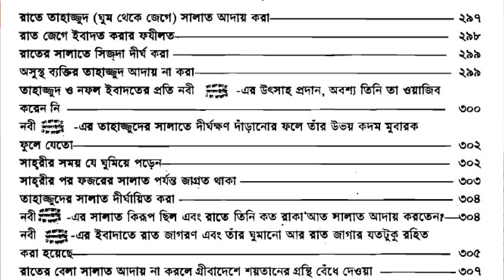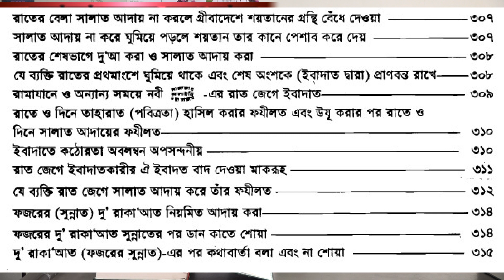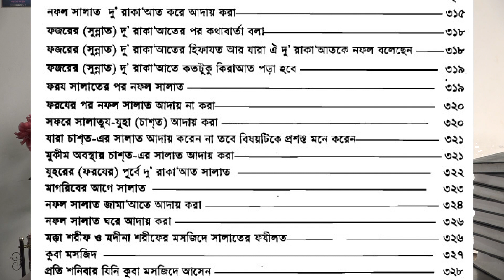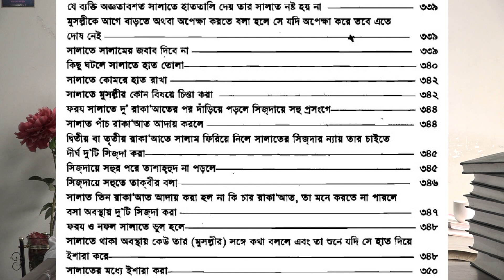তাহাজ্জুদ অধ্যায় ।। বুখারী শরীফ দ্বিতীয় খন্ড।। পরিচ্ছেদ ৭১৫-৭৮৩।।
পজেটিভ কমেন্ট করে জিতে নিন কিতাব (লটারী)
বুখারী শরীফের দাম। Price of Bukhari Sharif.

 মেসেজ করতে পারেন।
 বই কেনার জন্য আপনাকে বইয়ের মুল্য এবং  কুরিয়ার ফি প্রদান করতে হবে। সেই আপনার সেবা প্রদানের জন্য রিকসা ভাড়া কুরিয়ারে যাওয়া আসার জন্য মোট 50 টাকা অতিরিক্ত ফি প্রদান করতে হবে। যদি খুব প্রয়োজন হয় তবে মেসেজ করুন।

বইয়ের তালিকা নাম পাঠান
বইগুলো থাকলে আমরা যোগাযোগ করবো।
ফোন করার প্রয়োজন নাই।

বুখারী শরীফের বাংলা সহী অনুবাদ কোনটা কিনব

বুখারী শরীফের বাংলা সহী অনুবাদ কোনটা কিনব,বুখারী শরীফ,বুখারী শরীফ হাদিস,বুখারী শরীফ হাদিস নং,বুখারী শরীফ হাদিস বই,বুখারী শরীফ হাদিস pdf,সহীহ বুখারী শরীফ সব খন্ড,বুখারী শরীফ বাংলা অনুবাদ,বুখারী শরীফ হাদিস বাংলা অনুবাদ,বুখারী শরীফ 'হাদীস পাবলিকেশন' সবচেয়ে ভাল,বুখারী শরীফ কোন প্রকাশনীর ভালো,বুখারী শরীফ খতম,বুখারী শরীফ দরস,সহীহ বুখারী শরীফ,হাদিস বুখারী শরীফ,বাংলা বুখারী,বুখারী শরীফ ১ম খন্ড,বুখারী শরীফ হাদীস বই,বুখারী শরীফ দশম খন্ড,বুখারী শরীফ ২য় খন্ড

বুখারী শরীফ বাংলা অনুবাদ,বুখারী শরীফ ২য় খন্ড,বুখারী শরীফ খতম,বুখারী শরীফ হাদিস বই,বুখারী শরীফ তেলাওয়াত বাংলা,বুখারী শরীফ খতম হাটহাজারী,বুখারী শরীফ মোট কত খন্ড,বুখারী শরীফ দরস,বুখারী শরীফের হাদিস,বুখারী শরীফের খুতবা,বুখারী শরীফের শেষ হাদিস,বুখারী শরীফ তেলাওয়াত দেওবন্দ,হাদিস বুখারী শরীফ apk,বুখারী শরীফ হাদিস বাংলা অনুবাদ,sohi bukhari sharif বুখারী শরীফ,বুখারী শরীফের দরস,বুখারী শরীফ,বুখারী শরীফের প্রথম হাদিস